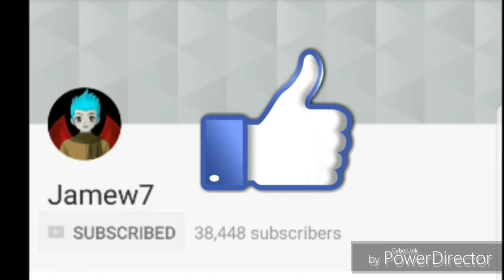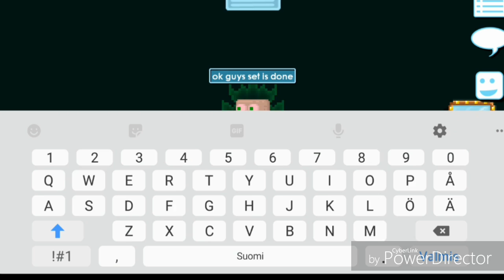Growtopia - Green Aura Set Challenge! ( NEW AURA! ) OMG!